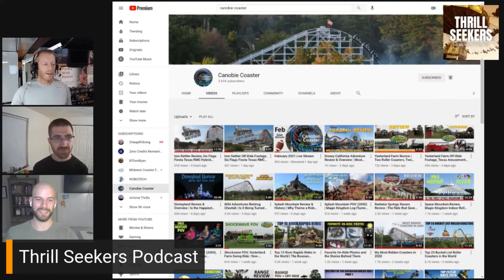TSP008 - Tips to maximize your park trips with Mike from @CanobieCoaster [Social Spotlight]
Time for a Social Spotlight: Today we have Mike from CanobieCoaster, an amazing YouTube channel, to talk travel tips and trick so you can make the most of your visits.

Looking back I know I have missed some parks because of poor planning or completely missed things just because I didn’t know. Today we pick up tips from the master:

[03:30] Mike has over 200 parks in North America (USA, Canada, Mexico), Europe, UAE, and Japan
[04:41] IronRattler lift hill programing change, it now powers over the top from Mike’s video
[06:30]
[07:00] PickingFlights Why you might want to fly into an airport farther away
[08:15] When to Fly vs Drive
[07:30] When to book the Hotel
[13:50] Hypothetical Holiday Nights 2021 Example - all 3 of us are going so let's talk options and pros/cons
[17:22] What to pack
[24:00] Onsite benefits of staying on property and if it’s worth it
[26:45] Tickets / Passes
[28:05] Skip-the-line passes, when to get them
[31:03] Which rides to prioritize?
[32:25] Quick review of and how Mike uses it to plan
[35:10] Rope drop strategies
[41:00] International tip on public transportation
International, sorry we ran out of time but post any questions in the comments and we will add to a list for the next show

for all the links to the socials, past shows, and of course show notes details and links.